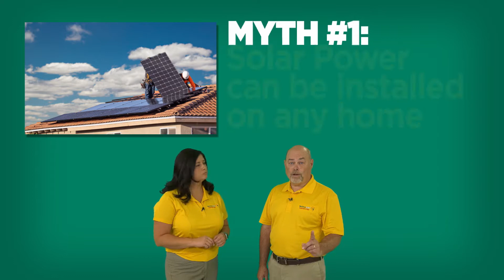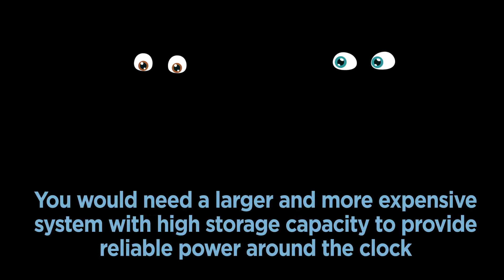Get the Facts on Rooftop Solar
Thinking about installing a rooftop solar system? Watch and listen as our experts guide you through the process and arm you with the knowledge to make a good decision.